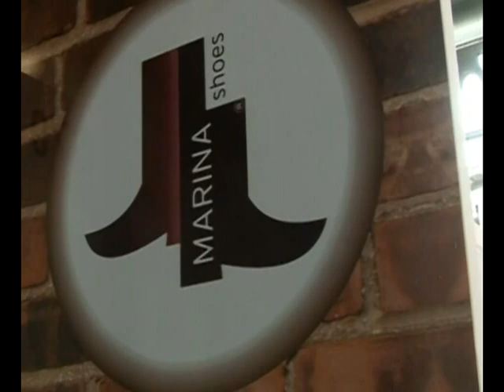Marina shoes - Spring/Summer 2009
Men and woman shoes